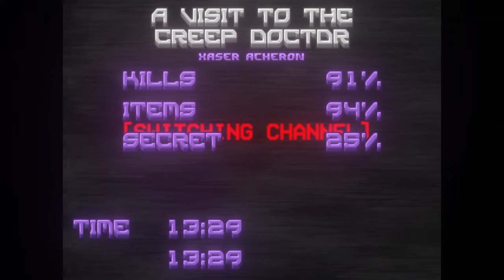doom ii gzdoom 4 10 0 reshade + btsx episode 3 + atom rain v1.3f + bdv21 monsters part 4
yes its taking you to the creepy cabin before it went gone wrong after that you were send to some demonic influenced futuristic map but i can't beat the last part of this wads